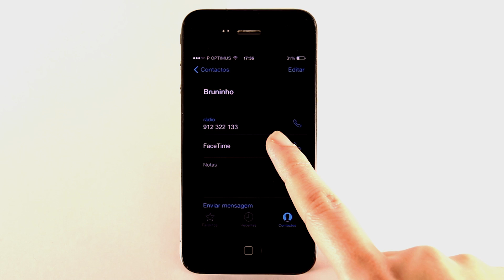WTF - Apps: Facetime